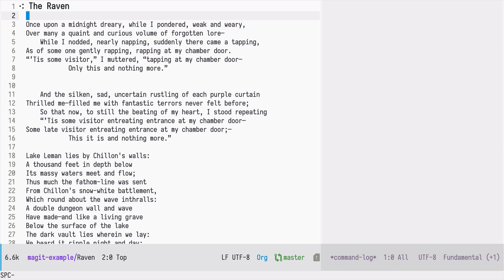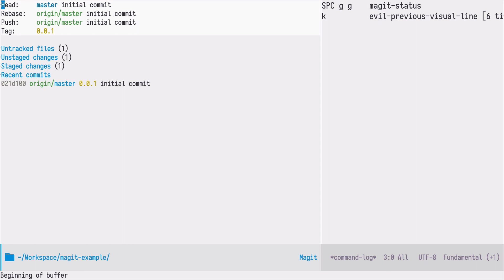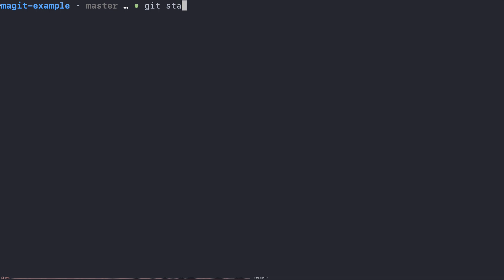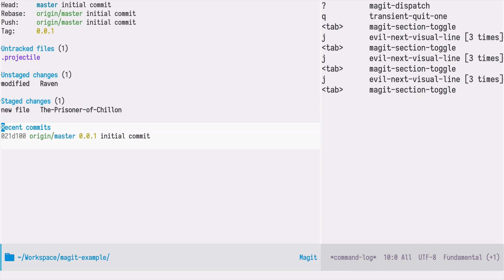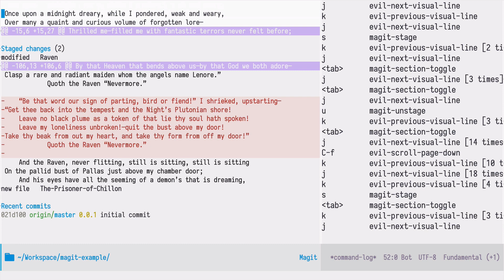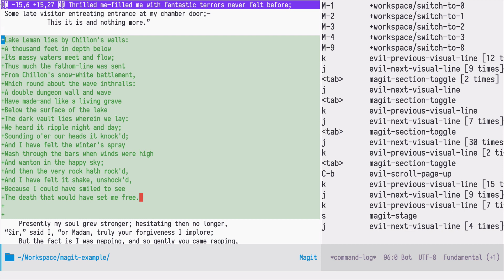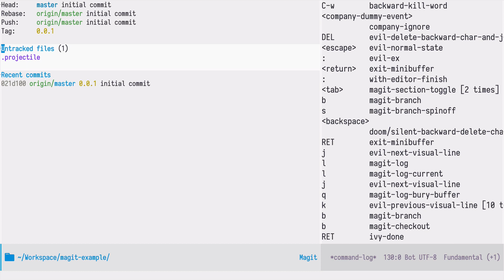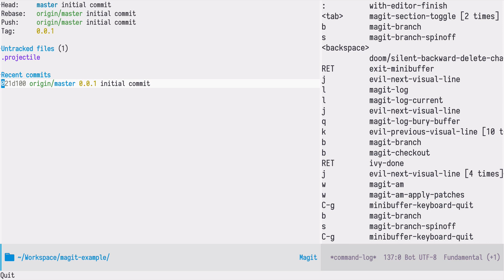Emacs Magit - Getting Started - Emacs Doom 18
Magit is an Emacs package that provides a convenient UI to the version control system Git. Magit aims to improve upon Git commands in order to make simple things faster and complicated things simple.

Magit is already included and configured in Emacs Doom. You can use SPC g g to initiate the status page. Most Git commands are done from this status page. The status page provides comprehensive information about the current context changes. You can easily see files diffs and selectively stage parts of a file.

Doom is an Emacs configuration for the Stubborn Martian Vimmer. It can be used as a base for your own configuration, or as a battery-included Emacs distribution. Emacs Doom is also smaller and faster than similar Emacs distributions (such as Spacemacs). Doom is known for its polished UI and focus on usability.

In this series I will go over most of the packages included in Emacs Doom by default. As this Emacs distribution is oriented towards Vim people, most of the keybindings differ significantly from the vanilla Emacs. Also, the packages discussed are not unique to Emacs Doom, they can be installed separately; Emacs Doom provides only some sane defaults.